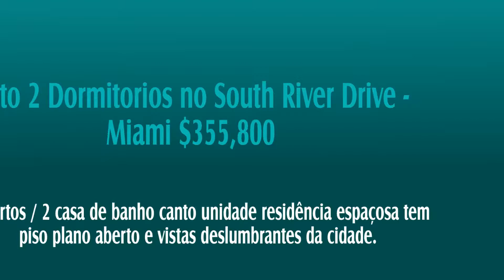Apto 2 Dormitorios no South River Drive - Miami $355,800